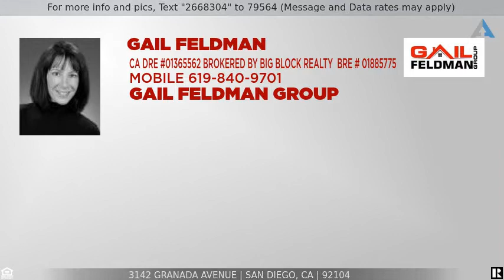Priced at $2,695 - 3142 Granada Avenue, San Diego, CA 92104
1 Bed 1 Bath Free Standing Cottage Home in Historic North Park!

Completely Renovated - Free Standing Cottage Home with PRIVATE Patio and fruit trees!

Only 1/2 block from Morley Field-Balboa Park, this Private Cottage is in one of the Best Locations in all of San Diego... historic North park! This beautiful cottage is set way back from the street - You will be greeted by a long green lawn and cottage fencing.

In the comfortable Interior, the kitchen has a restored vintage stove, newer appliances, and washer and dryer en-suite! A nice deep tub with a shower in the bright bathroom. Gorgeous original fir wood floors, large windows, and lovely finishes adorn... A LARGE, PRIVATE Rear Deck to enjoy Outdoor Dining, BBQ grilling, Lounging and Sunbathing! Enjoy a sweet, country style in the city!!

Lease Terms:

Included in the Monthly rent: ALL utilities - Cable TV, Internet service, Water, Gas and Electric.

FULLY Furnished home with Large Patio Deck!... yes, the home comes with all of the furnishings and is fully equipped. Just bring your toothbrush and your iPhone!!

NO PETS Allowed. AVAILABLE on March 15th.